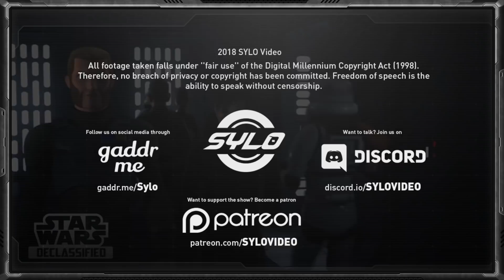Palpatine's Secret Police: The Imperial Security Bureau | Star Wars Declassified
On this episode of Star Wars Declassified, we take a look at the Imperial Security Bureau. While in the public eye, the ISB was officially known as the law enforcement and intelligence agency of the Galactic Empire. However, behind the scenes there were far more sinister purposes of the ISB which in actuality was Emperor Palpatine's secret police.